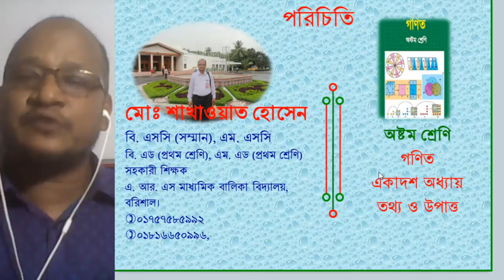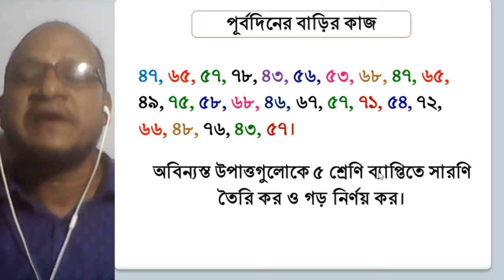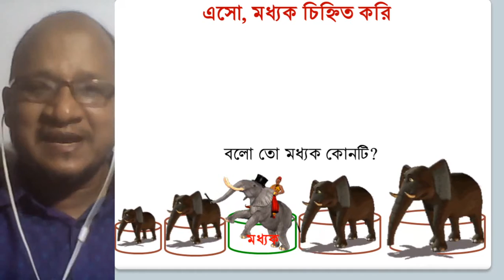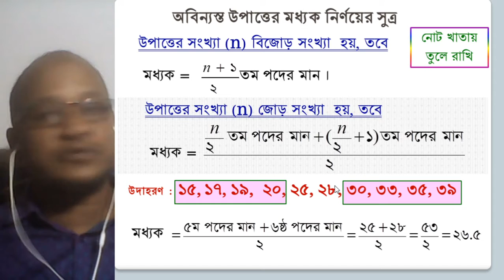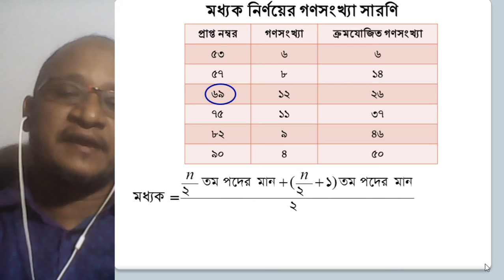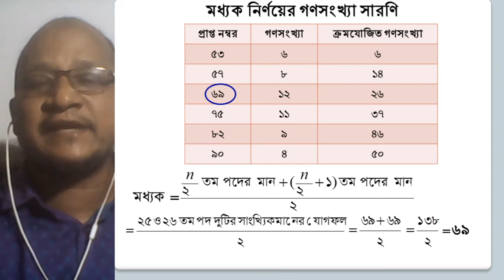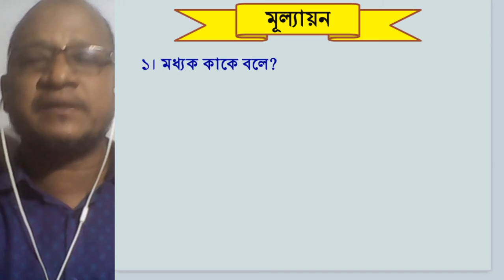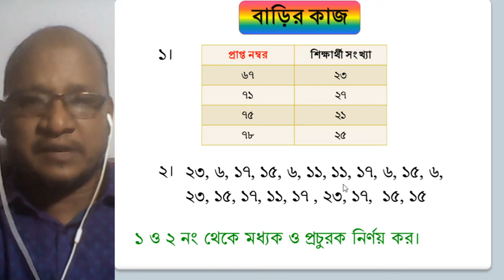Math 8 Chapter 11 3rd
মধ্যক ও প্রচূরক নির্ণয় করতে পারবে।